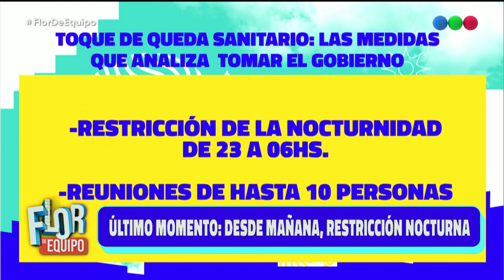¿Cuáles son las medidas tomadas por el gobierno del Coronavirus? - Flor De Equipo 2021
[FlorDeEquipo] Carmela Barbaro nos informa sobre las nuevas medidas que anunciará el gobierno contra el Coronavirus 👇

“Flor de Equipo” con la conducción de Florencia Peña. Un magazine diferente para las mañanas, con todos los temas de actualidad, y también con mucho humor.

Flor se muda a un edificio y allí convive con vecinos muy reconocidos y con mucha información para compartir cada día. Marcelo Polino, el “Embajador” de Masterchef Celebrity para contar todo lo que pasa en el exitoso ciclo de Telefe; Campi y su querido personaje “Jorge”; Nancy Pazos y la mejor información política; Paulo Kablan y el tratamiento de los temas policiales del día y más actualidad con Noe Antonelli. También habrá espacio para la cocina con las recetas de Karina Gao y móviles en vivo.

“Flor de Equipo” tiene todo lo necesario para disfrutar una mañana distinta con el estilo único de Florencia Peña, enmarcado en una escenografía espectacular que recrea un espacio común de un edificio moderno en el que cada uno de los vecinos desplegará todo su talento.